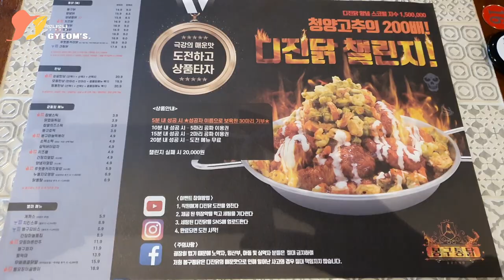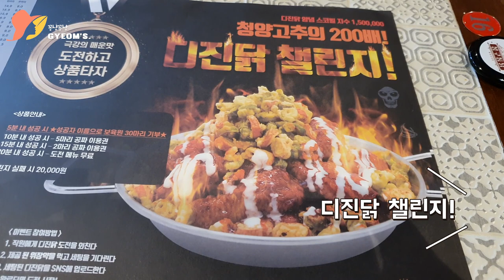원칩보다 매운 봉구통닭 디진닭 챌린지 해봤다가~쿄쿄쿄^^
원칩보다 매운 디진닭 챌린지 봉구통닭 나도 먹어봤어욤 ㅎㅎㅎㅎㅎ
먹다가 돌아가시는줄...ㅎㅎㅎㅎㅎㅎㅎ
디진닭 진짜 맛있음~
매운맛 자신있는 분들만 도전!
도전하기전에 위장약 꼭 챙겨드시고 우유도 꼭 챙겨보세요^^

저는 봉구통닭 일산 킨텍스점에서 포장했어요~

주소 : 경기 고양시 일산서구 킨텍스로 217-23

감사합니다.

[이 영상은 업체로부터 치킨을 무료로 제공받아 제작되었습니다.]